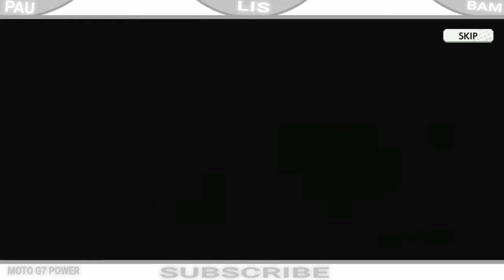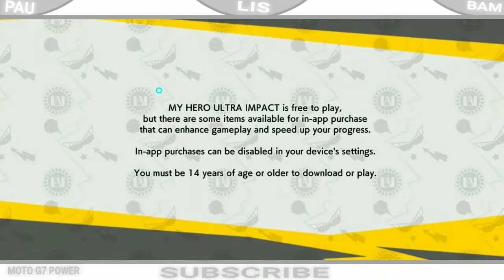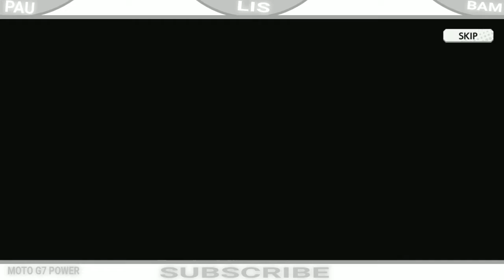PASSA A VISÃO #9 | my hero ultra impact